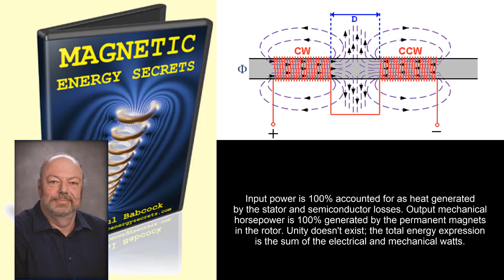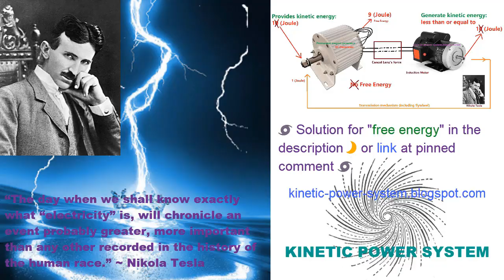Paul Babcock's Back EMF Secret: Magnetic Energy Secrets - Free Energy Magnetic Generator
Magnetic Energy Recovery (MER) is the science of recovering and reusing the electrical energy used to create magnetic fields. This allows very powerful electromagnetic fields to be created at very low electrical input energy levels.

Top 4 books on: Battery Secrets, Transforming Generator, Magnet, Magnifying Transmitter